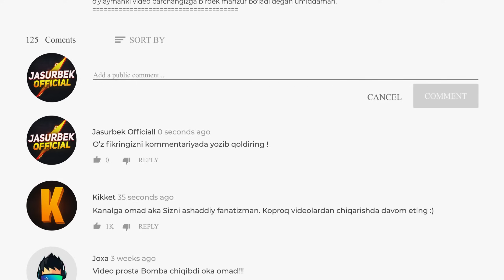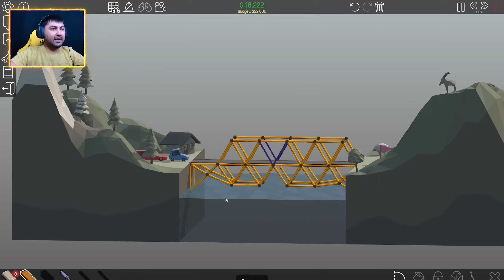POLY BRIDGE / DAXO QURUVCHI #2 / UZBEKCHA LETSPLAY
Assalomu alaykum do'stlar bugun sizlarga POLY BRIDGE o'yini xaqidagi ajoyib videoni e'tiboringizga havola etmoqchimiz. Videolarimiz sizlarga yoqsa layk bosib kanalga obuna bo'lishni unutmang va albatta video ostiga o'z fikringizni yozib qoldiring!

STRIMER yoki GAMERLAR uchun:
• Kuchli Kompyuterlar

Mening kompyuterim:
➔Processor: Intel Core i9-11900K
➔Videocard: ASUS ROG Strix GeForce RTX 3070
➔Motherboard: Rog Strix Z590-F
➔Ram: Corsair Vengeance 32GB / 3200Mhz
➔Hdd: Samsung 970 EVO Plus NVMe M.2 + 2TB
➔Webcam: Razer KIYO PRO
➔Microphone: HyperX Quadcast S White
➔Power Unit: Rog Strix 750W
➔Mouse: Rog Pugio II
➔Headset: HyperX Cloud II Red
➔Keyboard: Rog Strix Scope RX
➔Chair: Anda Seat Navi Edition Yellow